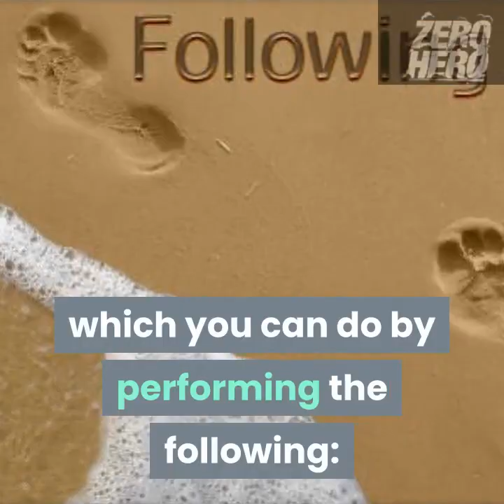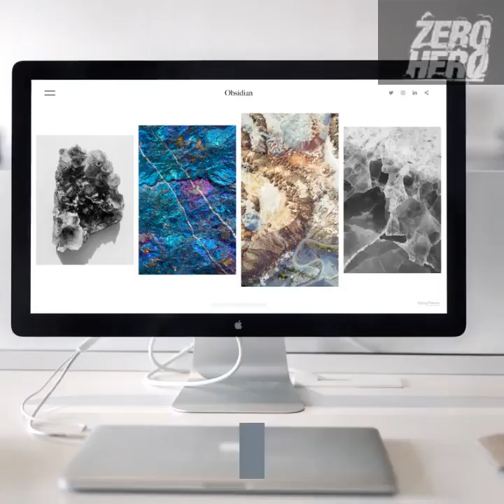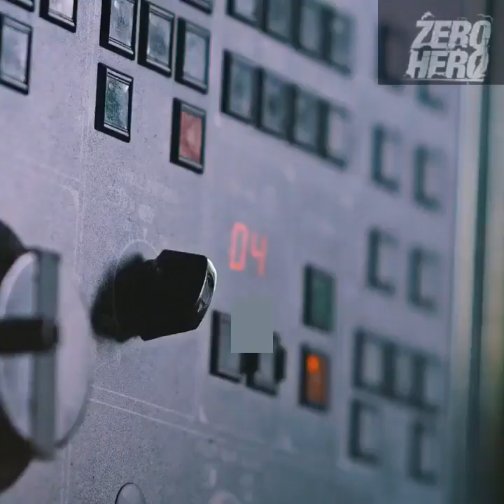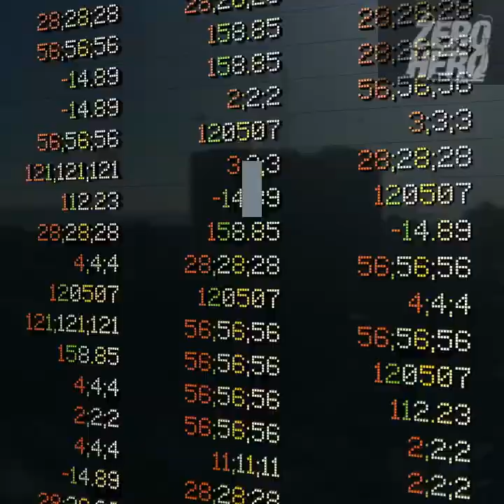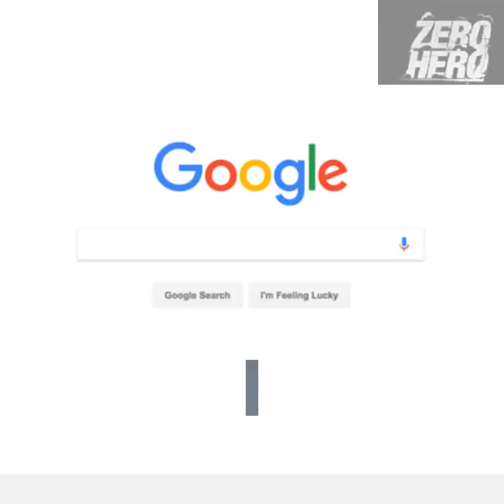How to Stop Google from Listening Recording .⁉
Hello Everyone
Nowadays internet is one of important and necessary   thing for everyone but we have to keep away our accounts, data ,personal life safe from cyber attacks and as we know everyone have smart phone but not all knows that our phones spy ,track , listen and record us so we have to know how to not let google or other sites
watch this video till end  you will get know best ways to prevent  google, other social media from listening,recording,spying us.
I am trying to upload best information, tricks,security hacks.
I made facebook page by name of this chenal name (zero to hero security hacks)
contact with me: